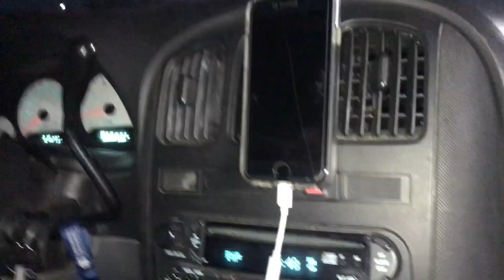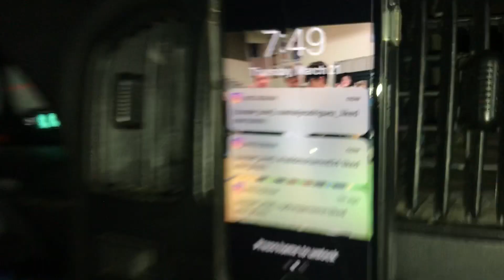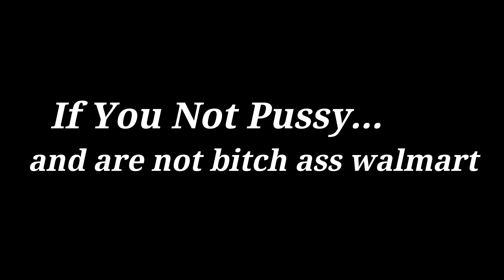HILARIOUS WALKIE TALKIE PRANK ON WALMART PART 3!!!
***(all for fun and no harm was meant to be caused)***

Hliarious prank on walmart. WE ARE SORRY FOR INCONVENIENCE. HAHA ALL JOKES, WE GOT THEM THREEM TIMESSS. cops werent called BUT WE GOT CAUGHHT! and almost died to death:(((

Tee Grizzley - 10k

Playboi Carti - Pull Up